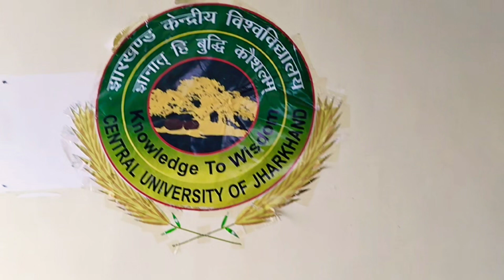Visit Central University of Jharkhand | Central University Jharkhand me Gumne Aye hu